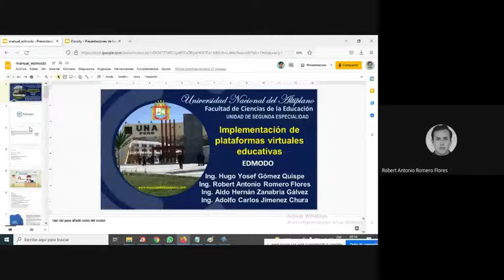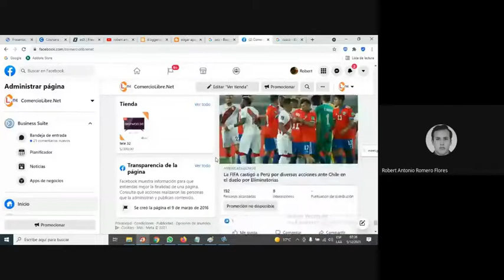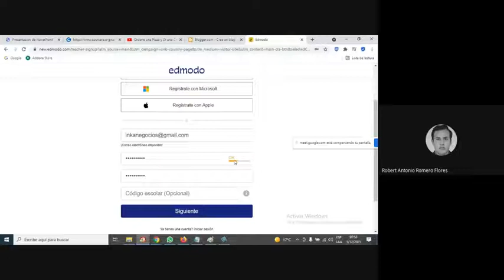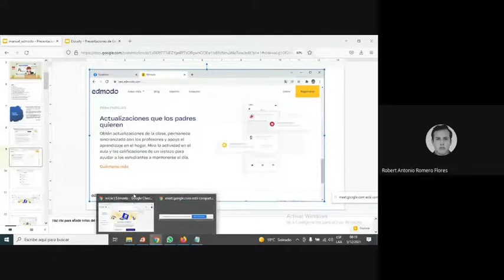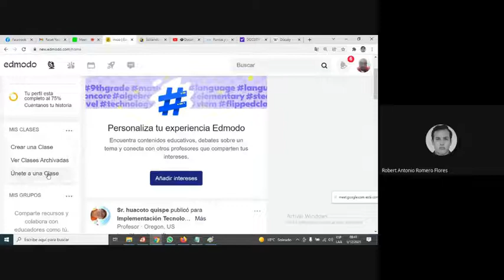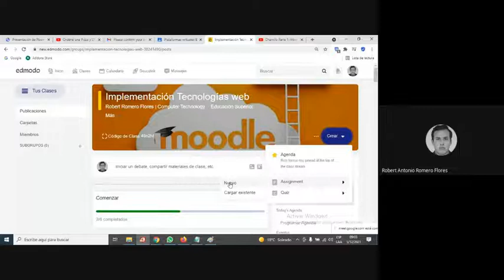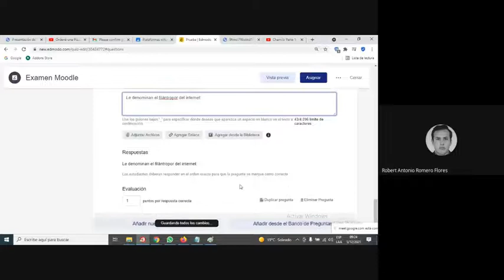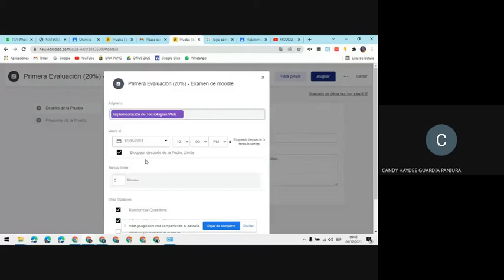Edmodo: Red social educativa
Explicamos como implementar clases, administrar carpetas en Edmodo, una popular red social educativa.
Desde el punto de vista del profesor y estudiante. Asimismo, como crear exámenes.